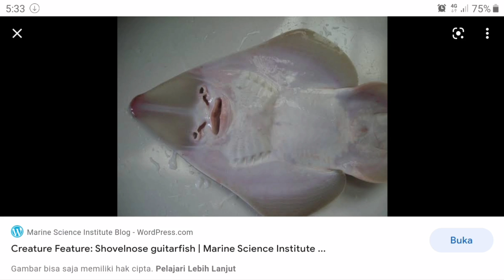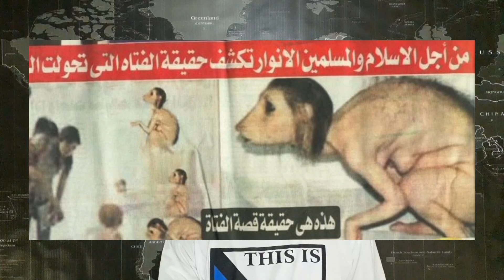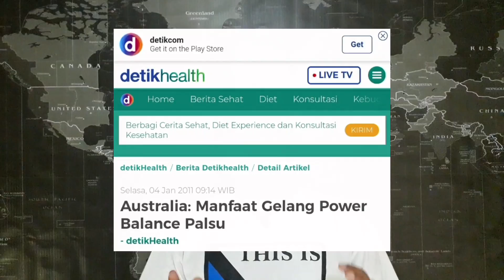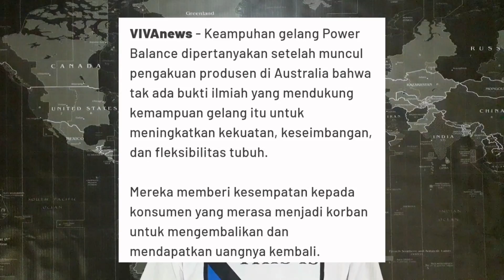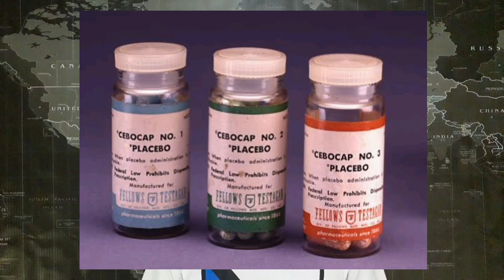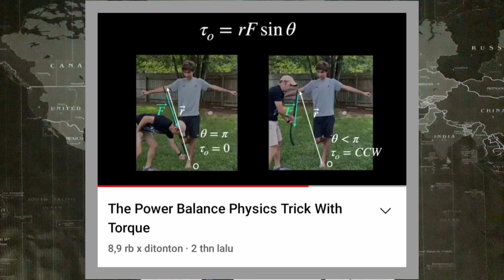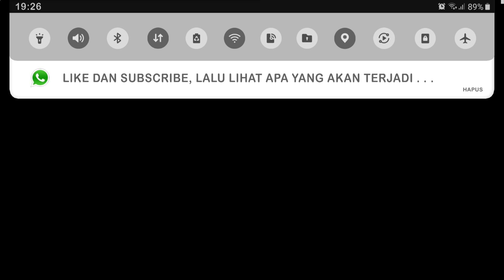HOAX TERBESAR DI INDONESIA - SALAH SATUNYA BIKIN KAMU EMOSI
Best Hoaxes, Indonesia.